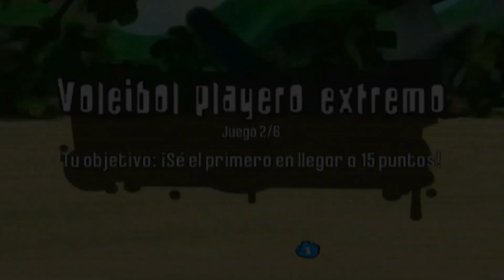Rayman Raving Rabbids 2 (WII/2007-2023) #14 | Trópicos (2/2)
(debido a derechos de autor el video estara silenciado desde 13:14 al 15:16)
Modo: Viajes/Un viajero solitario
Lugar de destino: Trópicos
Modo: Normal
Minijuegos:
0:30 (1/6) Una madriguera profuuuuunda
2:39 (2/6) Voleibol playero extremo
7:42 (3/6) Tarta caliente, caliente
9:42 (4/6) Dinamita
11:35 (5/6) ¡Qué mareo!
13:00 (6/6) Teenager in love